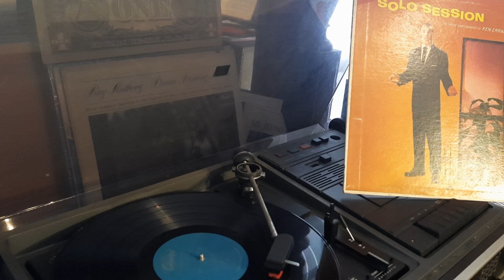Ken Errair - DON'T TAKE YOUR LOVE FROM ME.